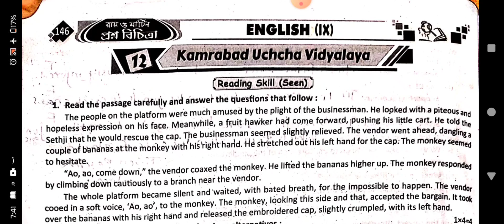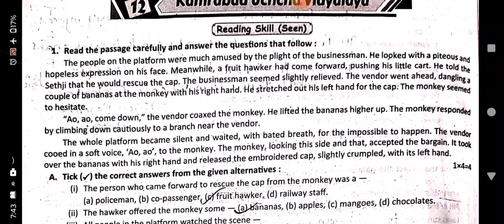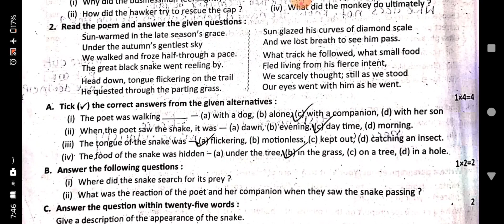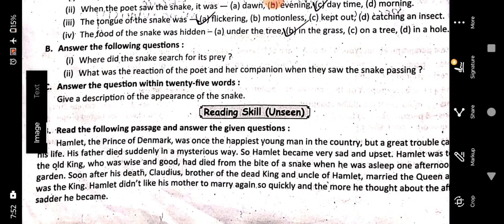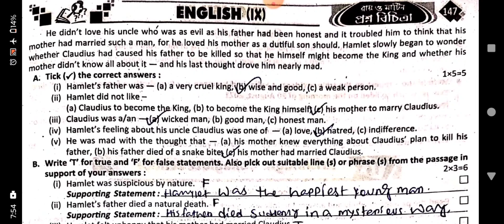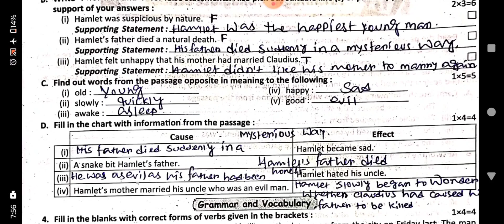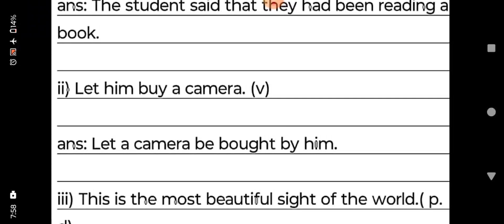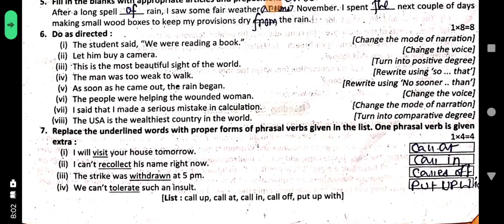Class 9 ray martin prosno bichitra 2024 english solve 12 th no school#3rdsummative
Class 9
Ray martin prosno bichitra 2024
English solve
12th no school
Kamrabad uchcha vidyalaya